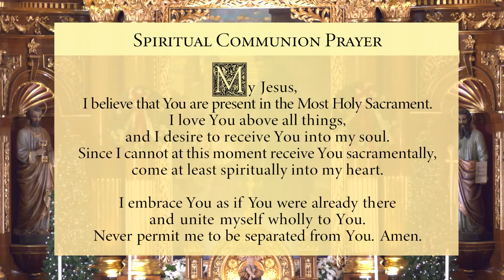Live Stream - Christmas Mass (Ordinary Form - English) - Saturday, December 25th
WEDNESDAY SCHEDULE
7:30 pm—Evening Mass followed by Compline

SUNDAY
7:30 am—Low Mass (Extraordinary Form)
9:00 am—English High Mass (Ordinary Form)
11:00 am—Latin High Mass (Ordinary Form)
12:30 am—Latin High Mass (Extraordinary Form)
2:00 pm— Rosary and Solemn Vespers
5:45 pm—Compline

STAYING CONNECTED

GIVING

As we strive to meet the needs of our Parish and community, your financial support is greatly appreciated.

CANONS REGULAR

to support the Canons Regular of St. John Cantius in their mission of the Restoration of the Sacred."